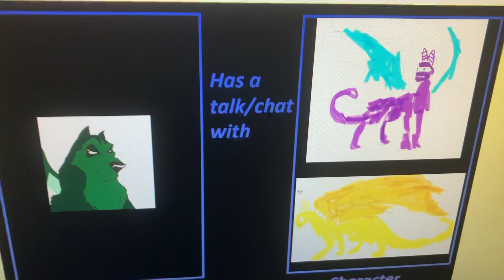Fanfic: Swat and Treasure Speaks to Greenfire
Here’s a Fanfic Where Swat and Treasure Talks the Information of Ashstar.

Transcript:

*Swat and Treasure We're Walking on Their Way to Avalar Until They Bump into Greenfire*

Greenfire: Hey Watch Where You Going!

Swat: Oh I’m sorry I Didn’t See You.

Greenfire: Well Have We Met?

Swat: Nope, My Name is Swat and This is My Mate Treasure.

Greenfire: Ashstar Told Me You’re Malefor’s Son and You Golden Dragon You’re Smaug’s Daughter.

Treasure: Yes But Swat and I Didn’t Choose Our Parents We Choose to Hangout Each Other.

Swat: Like Being Good to Ashstar and Tomahawk Just Abandoned and Abused Ashstar.

Greenfire: Yeah This Reminds Me of My Former Mother Who Abandoned Me and Powerclaw.

Treasure: Who Was Your Former Mother?

Greenfire: Bloomshade.

Swat: I Can See How Much Bloomshade Doesn’t Need You.

Greenfire: Maybe Ashstar, Powerclaw and Me Can Be Like The Adopted Sons of Spyro and Cynder.

Treasure: You Might as Well Watch Out for My Parents and His Parents Because His Father Malefor Threatened Him Last Night When Swat Brought Him Home.

Greenfire: Well at Least He Didn’t Threaten Me and Powerclaw.

Swat: Yeah and I Hope You Can Keep Ashstar Safe from My Parents.

Greenfire: Yeah Right Now If You Excuse Me I Have Keep an Eye Out for My Brother Powerclaw.

Treasure: Well Good Luck Anyway.

*Then Swat and Treasure Continue Heading to Their Own Home*